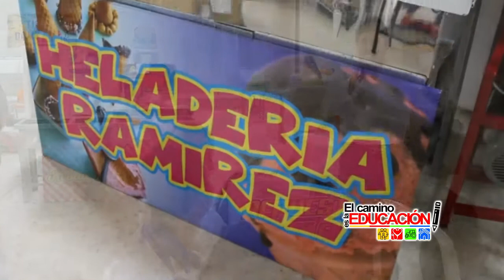Buenas Noticias. El Camino es la Educación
1.  Obras Maito Traqui
2.  Gobernación del Huila inició entrega de 600 unidades productivas a víctimas del conflicto armado.